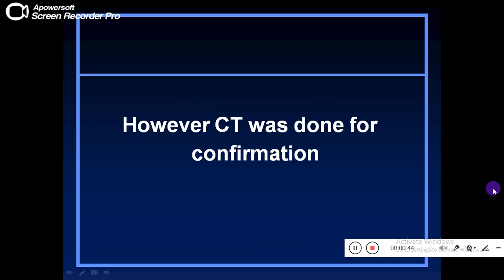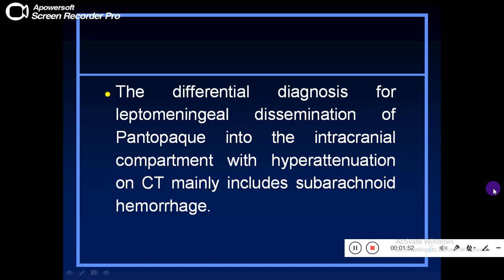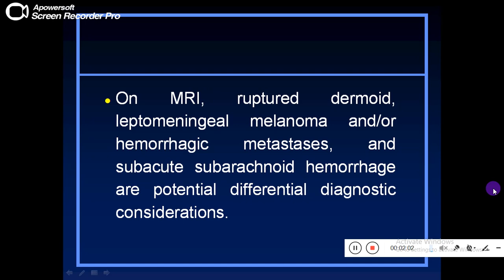Quiz 420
Intracranial pantopaque misdiagnosed as ruptured intracranial dermoid cyst